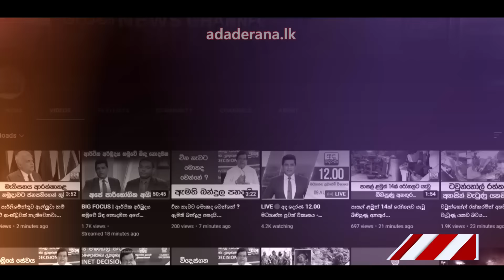දැදිගම කම්පා කරවූ ඛේදවාචකයේ නෑසුණු කතාව